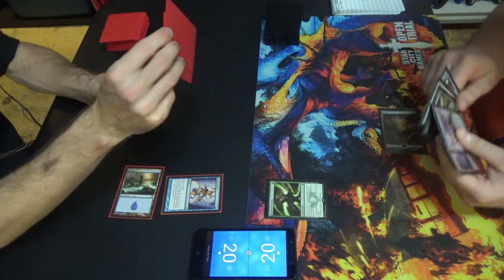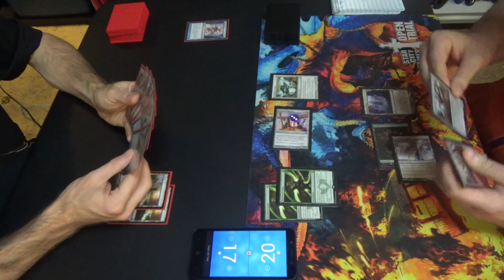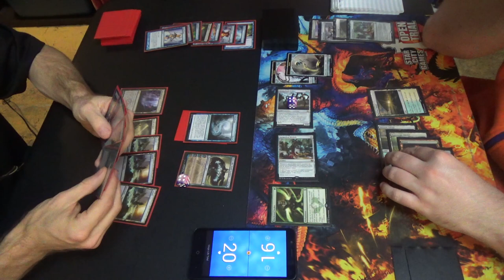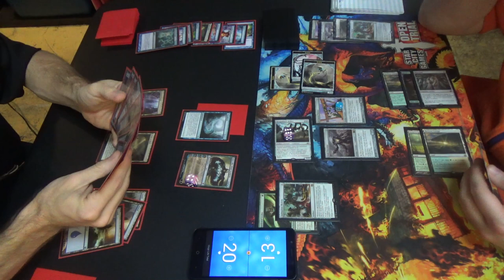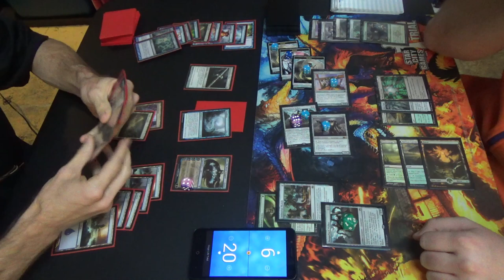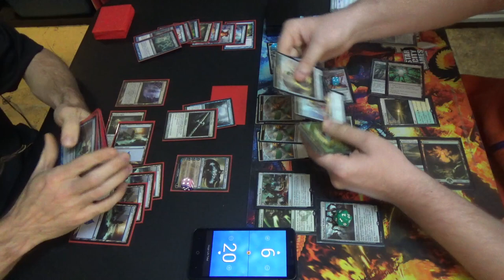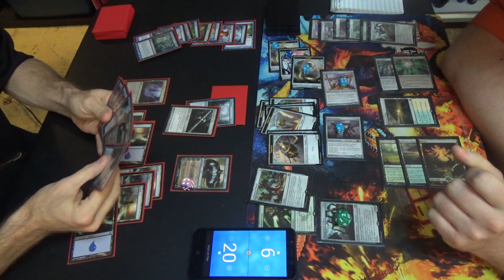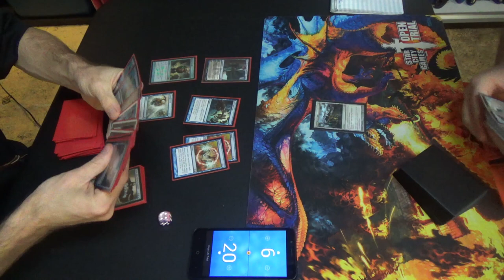Modern Magic — Mono Blue Polymorph vs. Hardened Robots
Hardened Affinity / Robots turns out to be such a tricky deck to pilot. I wish that I had been more awake to play against it.

Here's the latest, and probably last for some time, version of my list, utilizing both Field of Ruin and Cryptic Command. As crazy as that may sound, I think that it can actually work. If I do revisit this, then it will probably just be to add Search for Azcanta and maybe swap Anticipates for Opts.
Artifacts (4)
1 Batterskull
3 Runechanter's Pike
Creature (1)
1 Emrakul, the Aeons Torn
Enchantments (5)
4 Cloudform
1 Spreading Seas
Instants (21)
2 Anticipate
4 Condescend
1 Disrupting Shoal
2 Opt
3 Repeal
4 Spell Pierce
Planeswalkers (3)
3 Jace, the Mind Sculptor
Sorceries (8)
4 Polymorph
4 Serum Visions
Lands (23)
4 Field of Ruins
4 Inkmoth Nexus
15 Island
Sideboard (15)
2 Corrupted Conscience
1 Echoing Truth
1 Jace, Architect of Thought
1 Monastery Seige
4 Negate
1 Ratchet Bomb
1 Relic of Progenitus
1 Steel Sabotage
1 Sun Droplet
2 Tormod's Crypt